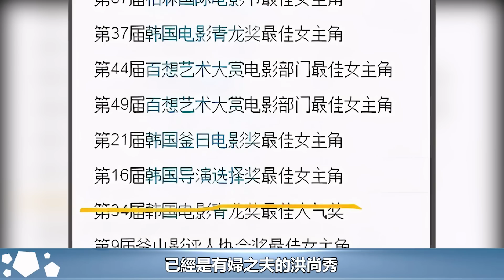孫藝珍結婚後長胖了，和玄彬一起展開工作，周末再回愛巢團聚︱玄彬︱孫藝珍︱宋仲基︱宋慧喬︱愛的迫降#華藝傳媒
孫藝珍結婚後長胖了，和玄彬一起展開工作，周末再回愛巢團聚